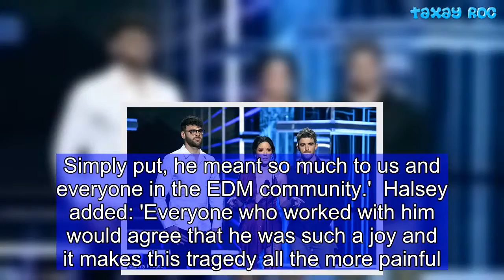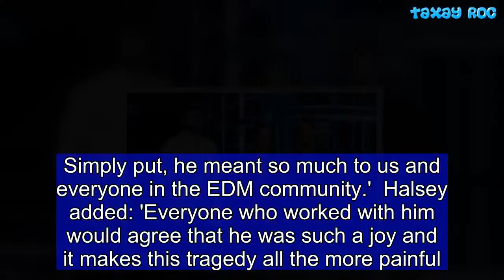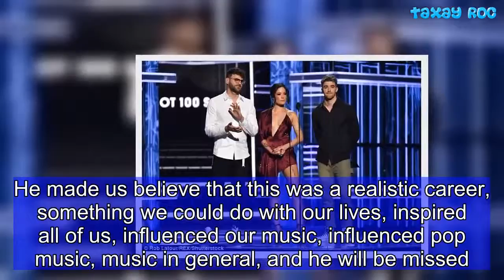Halsey and The Chainsmokers pay tribute to Avicii at Billboard Awards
The music community is still mourning the death of Avicii—real name Tim Bergling—who passed away on April 20.  On Sunday, the Billboard Music Awards paid tribute to the late musician with a few words from Andrew Taggart and Alex Pall of The Chainsmokers and Halsey.  'His passing was a great loss for the music world and for us,' Taggart said. 'He was an artist who inspired so many in so many ways. Simply put, he meant so much to us and everyone in the EDM community.'  Halsey added: 'Everyone who worked with him would agree that he was such a joy and it makes this tragedy all the more painful.  'It's a reminder to all of us to be there and to support and to love all of our friends and family members who may be struggling with mental health issues.'  Avicii died of an apparent suicide at the age of 28.  'Everyone who worked with him would agree that he was such a joy and it makes this tragedy all the more painful,' Halsey said. 'It's a reminder to all of us to be there and to support and to love all of our friends and family members who may be struggling with mental health issues'  The EDM phenomenon was nominated for the Top Dance/Electronic Album on Sunday night.  But the Billboard Music Award went to The Chainsmokers.  'We want to dedicated this award to Avicii,' Taggart said during The Chainsmokers' acceptance speech. 'I know everyone that was nominated for this award was massively influenced by him.  He made us believe that this was a realistic career, something we could do with our lives, inspired all of us, influenced our music, influenced pop music, music in general, and he will be missed. I hope you're somewhere. I hope you've found peace, and we love you.'  Following his death, Avicii's parents addressed his passing in a statement.  'Our beloved Tim was a seeker, a fragile artistic soul searching for answers to existential questions,' they wrote. 'When he stopped touring, he wanted to find a balance in life to be happy and be able to do what he loved most — music. \  'He really struggled with thoughts about meaning, life, happiness. He could not go on any longer. He wanted to find peace...Tim, you will forever be loved and sadly missed.'